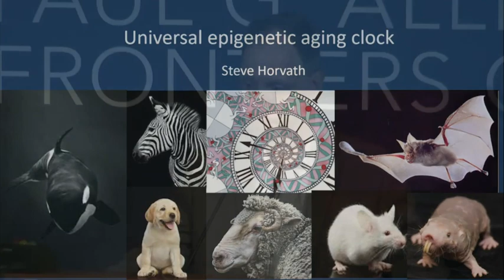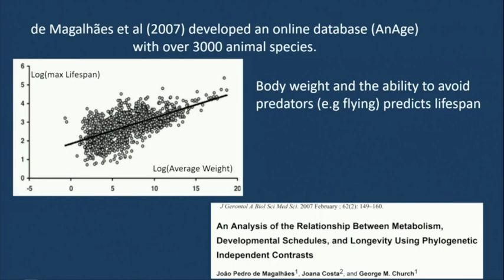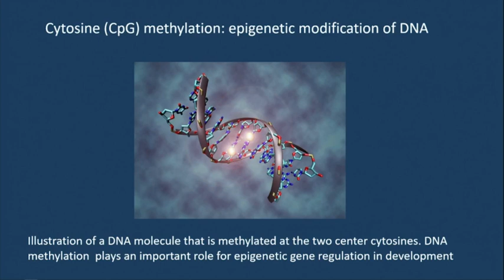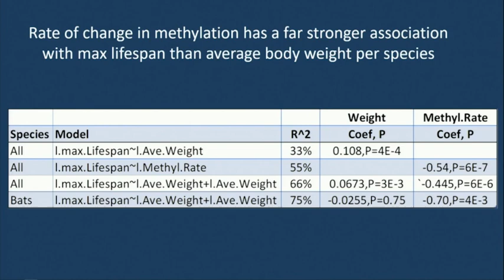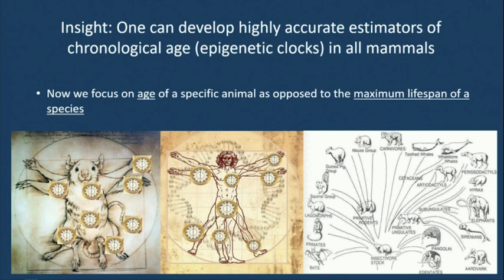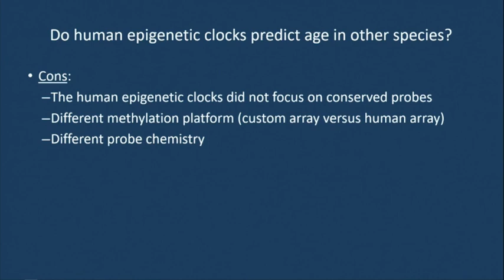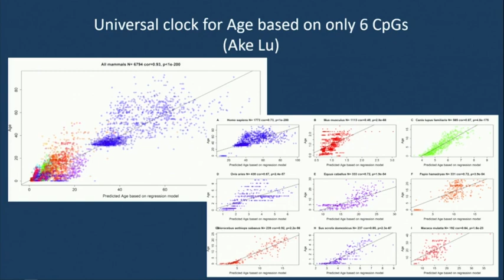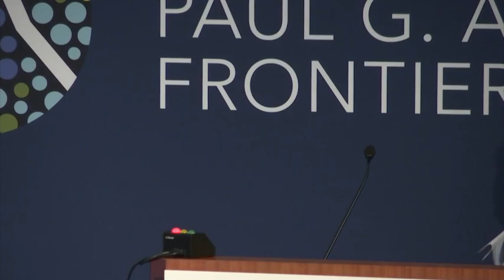Steve Horvath | 2019 Allen Frontiers Symposium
Steve Horvath presents a talk on: Universal Epigenetic Aging Clock at the 2019 Allen Frontiers Symposium